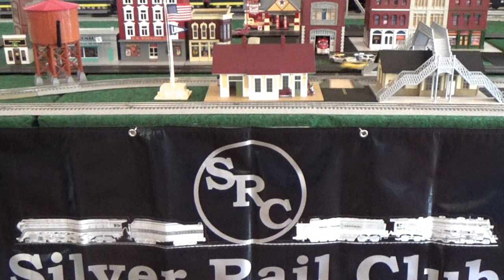AI Introduces Our EPIC Model Train Video HD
2023 was another great year for the Silver Rail Club.  Together with help from Glenn Hornberger, Chris Randall, and his family, we were able to combine our displays on more than one occasion for the general public to enjoy at model train shows which took place throughout the year at major locations in the central part of Virginia.  Both the Silver Rail Club, and the Silver Rail Club of RVA have provided a number of model train activities at several senior centers in and around Richmond and including Midlothian and Farmville, VA.
There are now almost 325 videos posted on our You Tube channel which has grown to nearly 2.5K subscribers (Thank you).  Our HD videos feature new and exciting o-gauge model trains operating in a detailed hi-rail layout. Our goal is to provide a great model train experience that can be enjoyed by anyone, anywhere.  In 2019 we introduced slot car action to our traveling O-gauge display.  This past year, we tapped into new A.I. technology to create the 1st A.I. generated Avatar ever to be used by a model train club.   As 2023 draws to a close, we wish our many friends, railfans, and supporters a very blessed and happy New Year!  O-gauge model trains displayed and operated by the Silver Rail Club in Virginia.  Founder: Peter J. Martens.